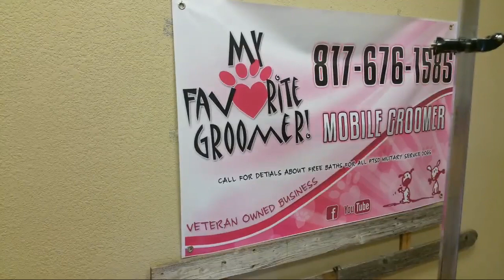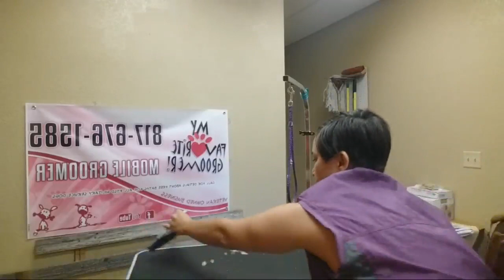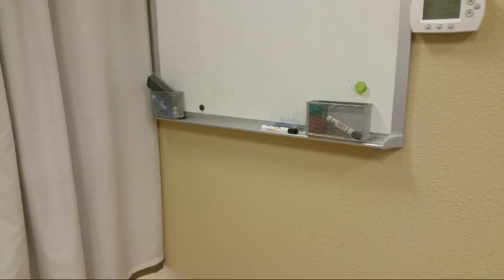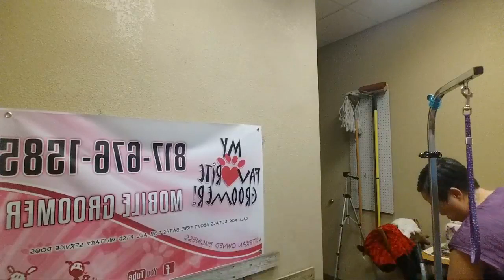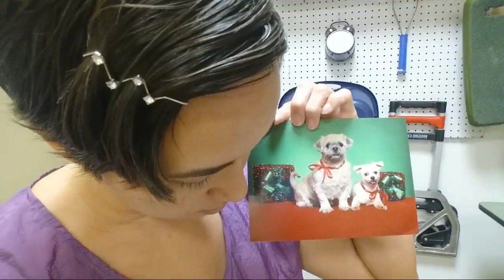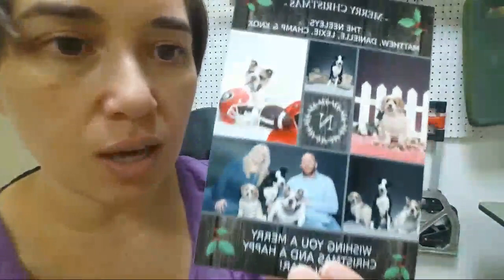Live Dog Grooming